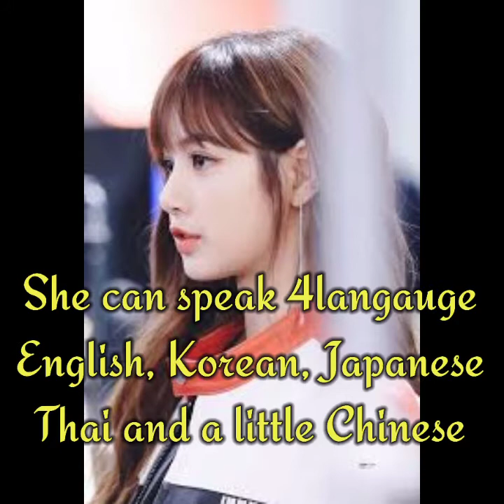Lisa Manoban(BlackPink) the dance machine princess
She first know as a "Thai Princess" and now she is one of the Rapper in her girl group BlackPink that everyone loves, especially in Thailand. as her/group fan I can say that I can protect and love them always and im always here to support them especially LISA.

hope all of you will like also this video of her.. Just showing my love and support to her and the BlackPink.

Khop Khun Naka😍😍😍😍